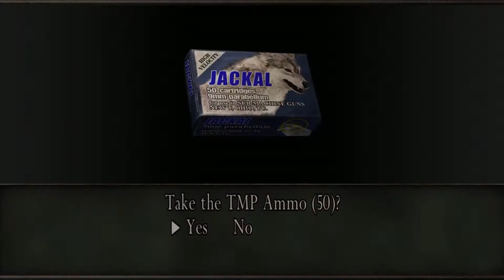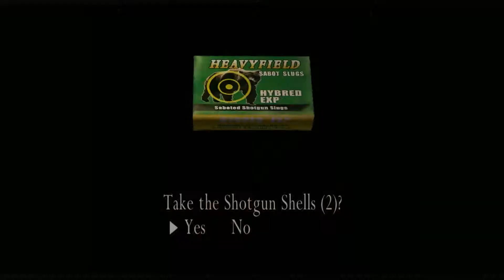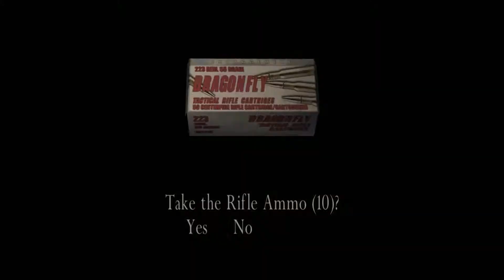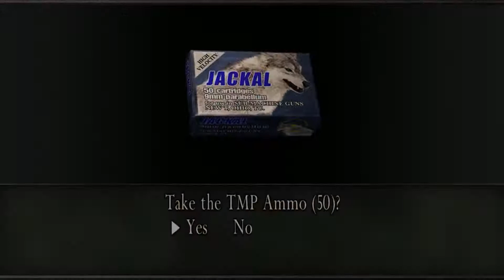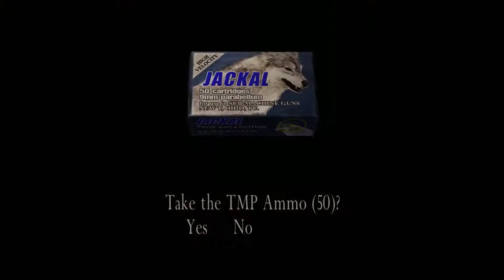Resident evil 4 PC (Professional Mode) chapter 2-3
After being surrounded and holding out at a abandon house. We manage to move forward to the next nightmare. The BIG CHEESE!!!.